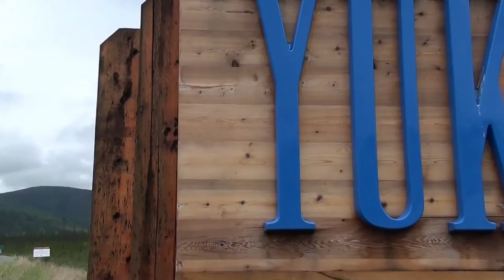Curious Bear investigates the RV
Curious large male Black Bear investigates the RV - Alaska Highway - near Burwash Landing - Kluane Lake